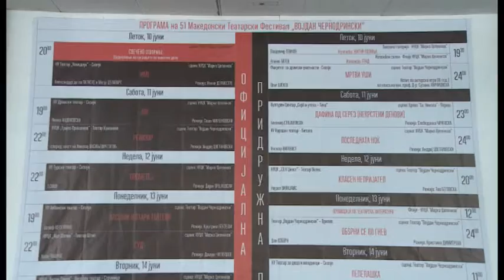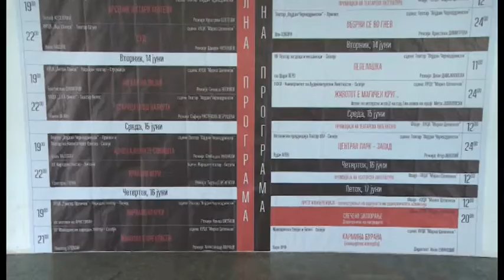„КРАЛСКИ ИГРИ“ ПОБЕДНИК НА ГОДИНЕШНИОТ „ВОЈДАН ЧЕРНОДРИНСКИ“